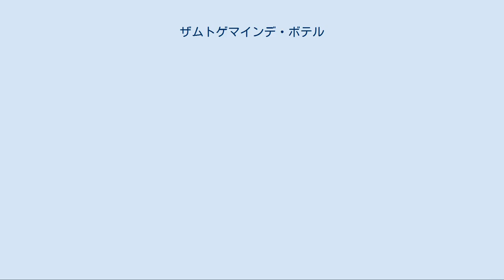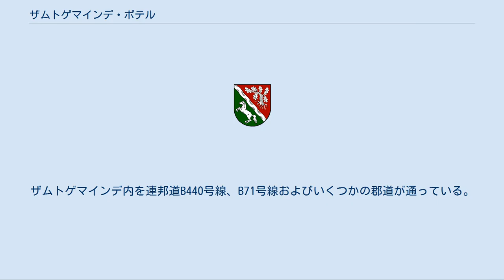ザムトゲマインデ・ボテル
ザムトゲマインデ・ボテル (Samtgemeinde Bothel) は、ドイツ連邦共和国ニーダーザクセン州ローテンブルク（ヴュンメ）郡に属すザムトゲマインデ（集合自治体）である。
 このザムトゲマインデは、リューネブルガー・ハイデからほど近いヴュンメ低地に位置しており、ローダウ川とヴィーダウ川に挟まれた自然のままの砂地、森、荒れ地の土地が残っている。
 ローテンブルク (ヴュンメ)、シェーセル、シュネーファーディンゲン、ノイエンキルヒェン（後の2町村はハイデクライス郡）、フィッセルヘーヴェデ、キルヒリンテルン（フェルデン郡）、ザムトゲマインデ・ゾットルムである。
 このゲマインデは以下の町村からなる（西から東の順）。
 1906年まで現在のザムトゲマインデ・ボテルの地域は大変に貧しい地方で、多くの住民がたとえばオランダなどへ出稼ぎに行かなければならなかった。
1906年にブレーメンからハノーファーへの鉄道（ブレーマーフェルデ - ヴァルスローデ線）が建設され、ブロッケルとボテルの間を通ることとなった。
この路線は1958年に廃止された。
1974年にブロッケルとヴィットルフ（フィッセルヘーヴェデ）の間の施設が撤去され、現在は広域自転車道として利用されている。
その他の区間の撤去作業は間もなく行われる。
ザムトゲマインデ・ボテルは1971年に旧主任司祭管区ブロッケルとキルヒヴァルゼーデが合併して成立した。
行政の本部は、ザムトゲマインデで最大で中央に位置する町村であるボテルに置かれた。
 信仰をもつ住民の多くはプロテスタント・ルター派の信者である。
ルター派のキリシタンはフィッセルヘーヴェデ教会区に属すブロッケル教会またはキルヒヴァルゼーデ教会に組織されている。
ローマ・カトリックの住民はローテンブルク聖体教会に属す。
この他、イスラム教、エホバの証人、自由教会、バプテスト教会、新使徒派教会の信者もいる。
また、ドイツ全土でそうであるように、無宗教の人口も増加している。
 このザムトゲマインデの議会は22議席からなる。
ザムトゲマインデの長は議会に属しており、議席と投票権を有している。
 銀の斜め波帯で二分割。
向かって右上は赤地に、6本の根と6枚の葉を持つオークの木。
向かって左下は緑地で、右向き（向かって左向き）に跳ねる銀の馬。
 6枚の葉を持つオークの木は6つの構成町村とザムトゲマインデを示している。
馬はこの地方における農業と馬生産の重要さを象徴している。
波帯はザムトゲマインデ内を流れる何本かの小川を表している。
 ブロッケルのオランダ風車、ブロッケルとキルヒヴァルゼーデには古い村の教会がある。
ヘムスビュンデ、キルヒヴァルゼーデ、ボテルの間にブレン湖がある。
 ザムトゲマインデ・ボテルにはいくつかの木材加工業、車体製造、食品加工の会社がある。
ブロッケルには木製玩具の会社（ジーファース）がある。
またこの地方にはパドルボートを楽しめる湖や小川があり、短期休暇の水遊びスポットとなっている。
また、乗馬や狩を楽しむ休暇者もこの地方を訪れる。
 交通は主に南北方向に走っている。
ザムトゲマインデ内を連邦道B440号線、B71号線およびいくつかの郡道が通っている。
公共交通機関は、全く不十分な状態である。
路線バスはほぼ通学時間帯にしかない。
最寄りの駅はローテンブルク (ヴュンメ)とフィッセルヘーヴェデにある。
かつてはザムトゲマインデ内をブレーマーフェルデ - ヴァルスローデ線が走っていた。
一番西端のヴェスターヴァルゼーデにはヴェーザー＝アラー鉄道の駅がある。
ボテルとブロッケルを通るY-テラス計画がある。
 ブロッケルには養護施設がある。
最寄りの病院はローテンブルク (ヴュンメ) のディアコニー病院と、フェルデン (アラー)のアラー＝ヴェーザー病院である。